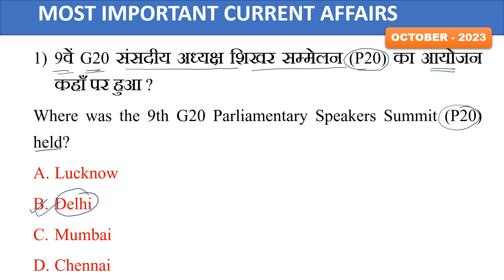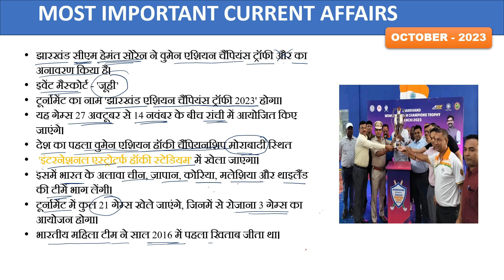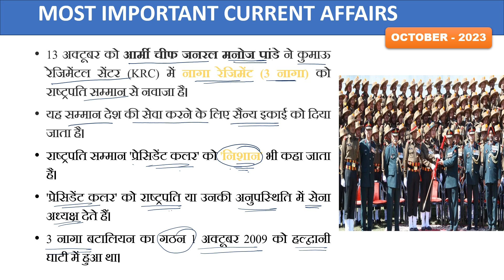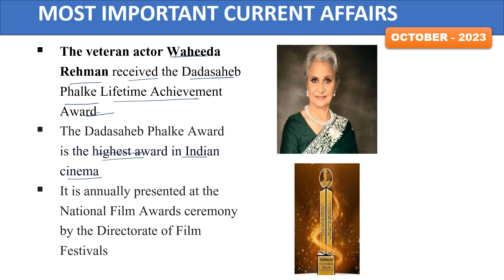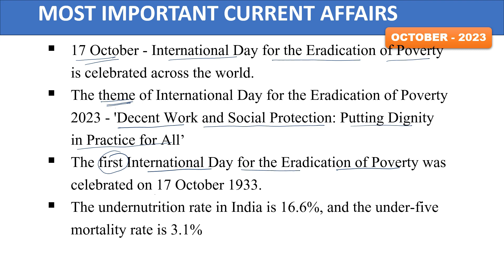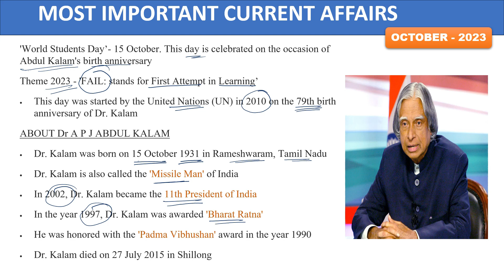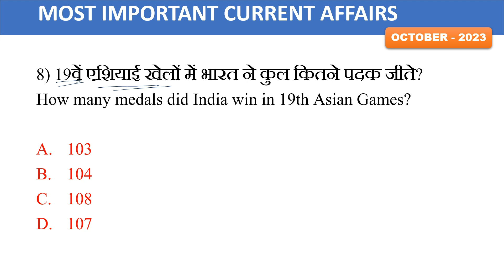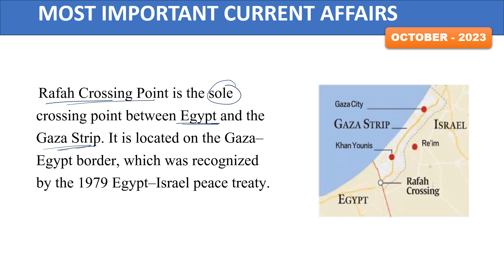Important Current Affairs | October Current Affairs 2023 |Most Important | part 1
current affairs
important questions